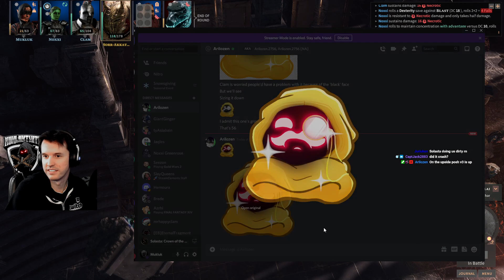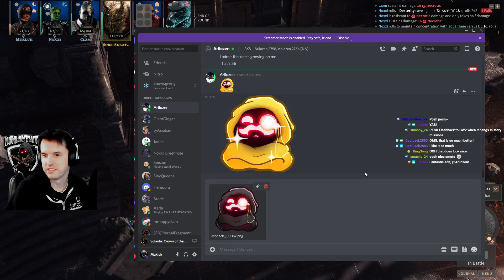Mukluk Plays Solasta: Crown of the Magister Part 68